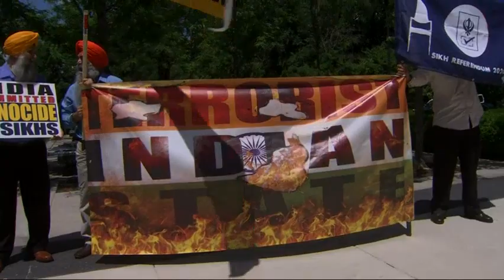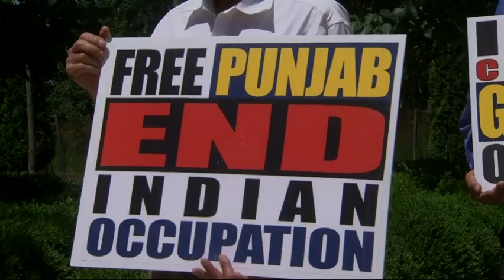Indian PM Visit Sparks Demonstrations in DC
People supporting and opposing Indian Prime Minister Narendra Modi held competing demonstrations in Washington, DC on Sunday. Modi is scheduled to meet with President Trump at the White House on Monday. (June 26)